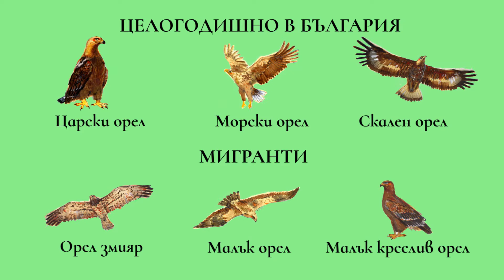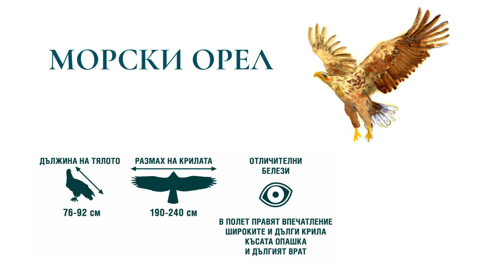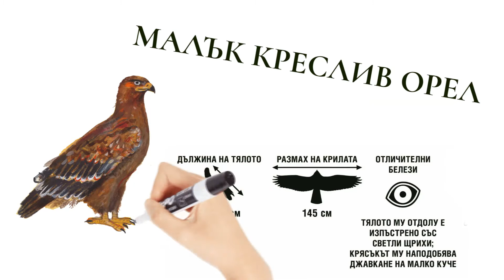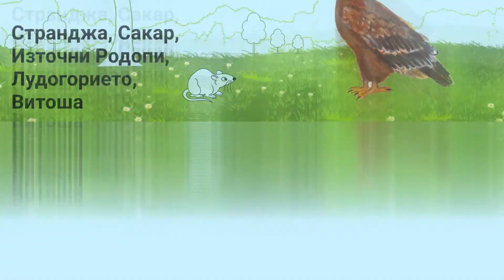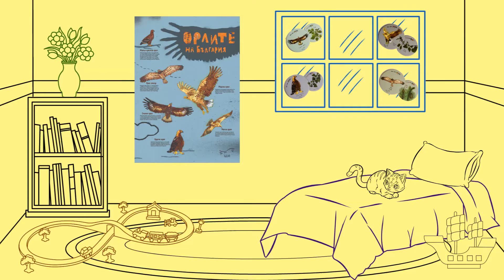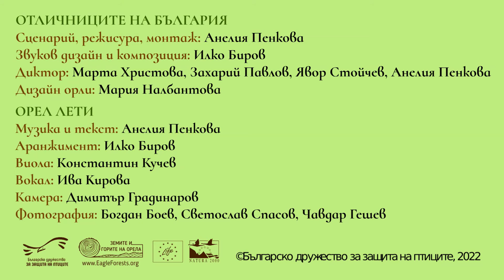"Отличниците на България" един филм за българските орли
Запознайте се отблизо с едни от най-величествените и едри птици, които гнездят в Бългрия - орлите.
Филмчето е изработено благодарение приятели, доброволци и експерти  на Българското дружество за защита на птиците в рамките на проект „Земите и горите на орела“ (LIFE18 NAT/BG/001051).
В него участват децата от Къщи за четящи хлапета "Приказка без край" и "Момо". По улекателен начин те ще запознаят вашия малчуган с чудния свят на орлите. А вие може да го зарадвате с образователен комплект от магнити, стикери и плакат "Орлите на България"